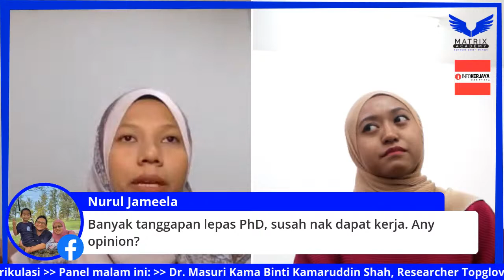What's NEXT? Researcher/ Chemist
Ketahui laluan kerjaya sebagai seorang researcher atau chemist berdasarkan pengalaman panel kita, Dr. Masuri Kama, Researcher dari Topglove Corporation Bhd.